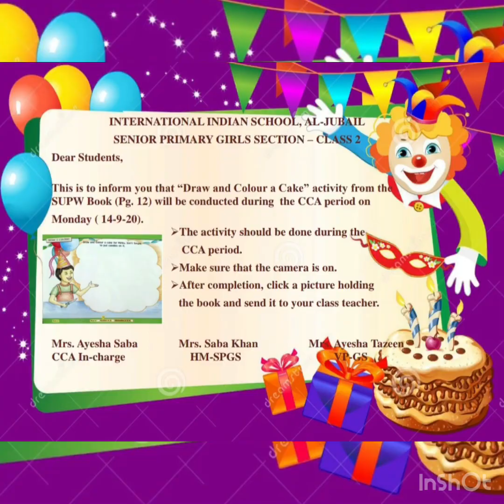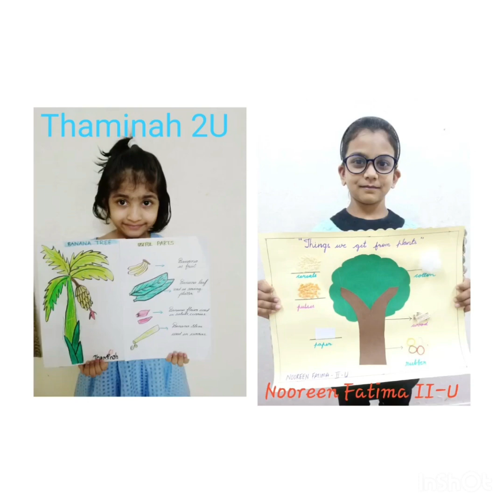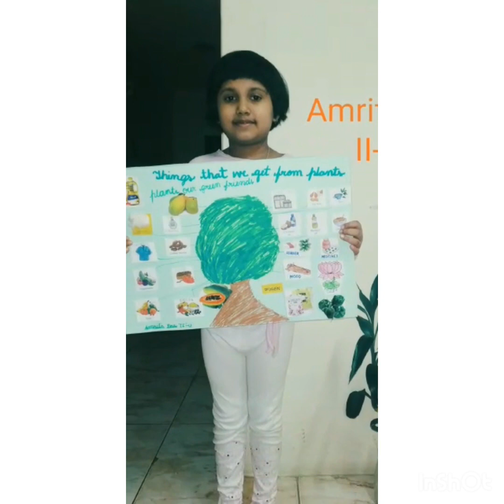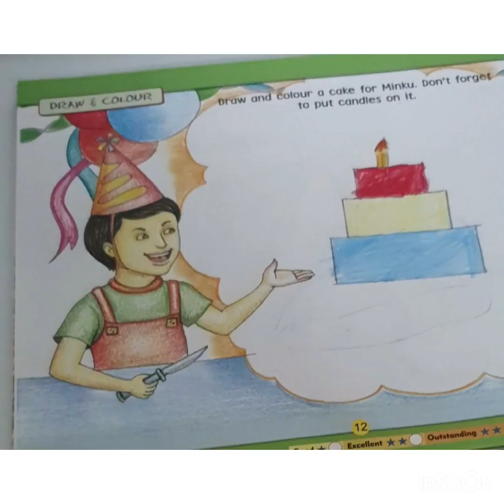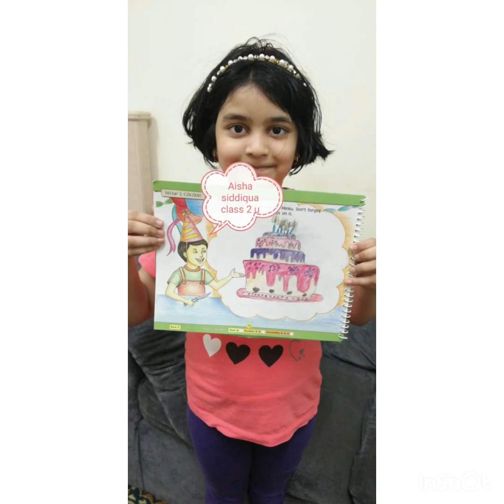CCA Activities | Class II - U